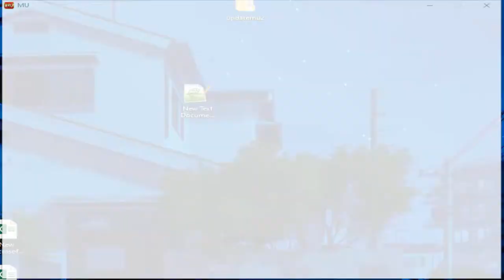MU HERO (Muhero.vn) Game Muonline hay nhất năm 2024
Ngần ngại gì mà không cho chúng tôi 1 like, một share, hoặc một follow hoặc đóng góp và để lại bình luận cho chúng tôi để chúng tôi có thêm động lực để tạo ra các mod và các video chất lượng hơn.
là website chia sẻ kho Mod nhân vật GTA5, GTA V, Black Myth Wukong, Jump Force, Mu Online, Sifu lớn nhất hiện nay! Hiện tại chúng tôi đang cung cấp hơn 80.000 bản sửa đổi cho các series trên. Chúng tôi mong muốn bạn có thể chơi các nhân vật, anh dùng mà mình yêu thích và có nhiều niềm vui trong cuộc sống !
🌟 🌟 🌟 – Hãy Theo dõi và ủng hộ chúng tôi ở bên dưới 👇 🌟 🌟 🌟
Cảm ơn các bạn đã quan tâm ! Chúng tôi yêu các bạn !
"Work seriously and hard! Maybe one day the world will know you"

Don't hesitate to give us a like, a share, or a follow or contribute and leave a comment for us so that we have more motivation to create more quality mods and videos.
is the website that shares the largest GTA5, GTA V, Black Myth Wukong, Jump Force, Mu Online, Sifu character Mod warehouse today! We are currently providing more than 80,000 modifications for the above series. We hope you can play the characters, the heroes you love and have a lot of fun in life!
🌟 🌟 🌟 – Follow and support us below 👇 🌟 🌟 🌟

Thank you for your interest! We love you!